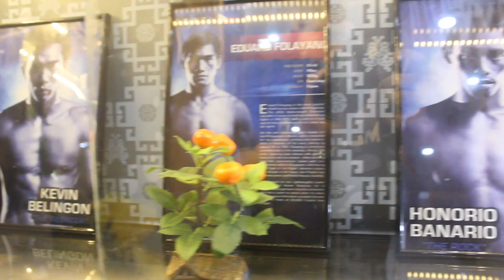LIONS NATION MMA - Episode 02: Consistent Training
Lions Nation MMA Episode 02 - Consistent Training. Check out the consistent training of the athletes in this episode.